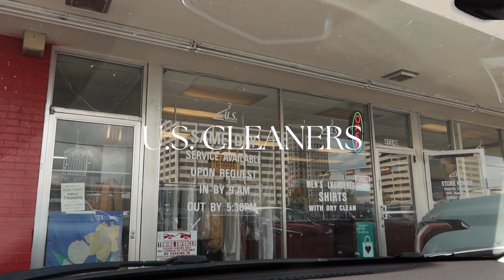FEW DAYS IN DALLAS VLOG: Few Productive Days in my Life + Errands + College Classes & More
I had a bunch of errands to run so wanted to take you all along with me :)